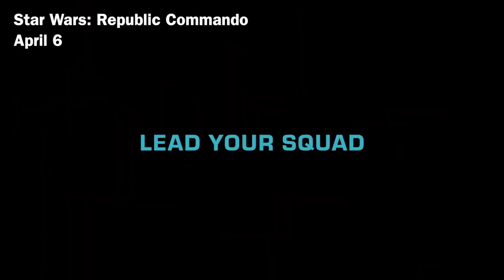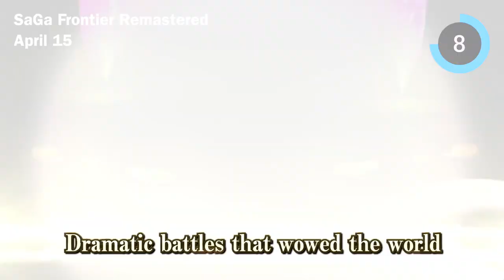The BEST Switch games For April 2021! Brand New!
The BEST Switch games for April 2021! From a Star Wars first-person shooter port and JRPGs, to games inspired by Animal Crossing, there is something for everyone coming to the portable hybrid console this month. Great games for multiplayer party fun, and great games for single player experiences. Whether you enjoy high action, or lounging back in bed, there is something for everyone this month on Nintendo Switch!

Any games that you think should be added to this list? Got any input on any of these? Drop a comment and let's get talking!

We are creating a community so feel to reply to comments that other people have left as well so we can all be friends and come together about things we love! : D

The style of this video is similar to NintendoLife and RGT-85 in parts, as well as Good Vibes Gaming. A large influence on this series has come from content creators like Switch Force and SwitchCorner.